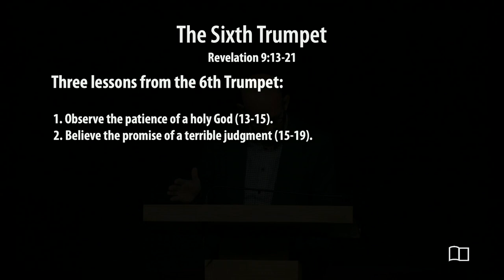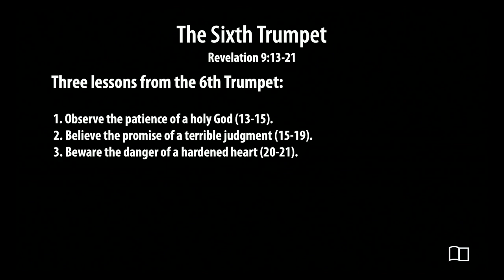Revelation 9:13-21 - The Sixth Trumpet - Smedly Yates - Grace Bible Church - 2/18/24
Title: The Sixth Trumpet
Series: Revelation
Preacher: Smedly Yates